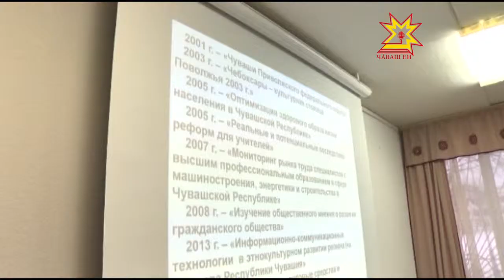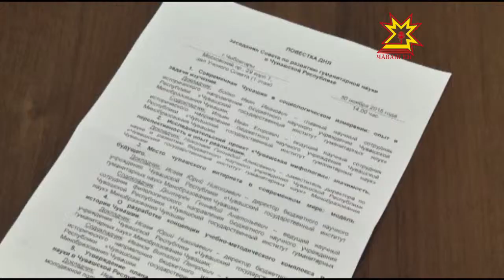Совет по развитию гуманитарной науки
О перспективах  развития социальной сферы  республики,  расширении чувашского интернета, о прошлом наших предков, истории и мифах     сегодня говорили на заседании Совета по развитию гуманитарной науки.